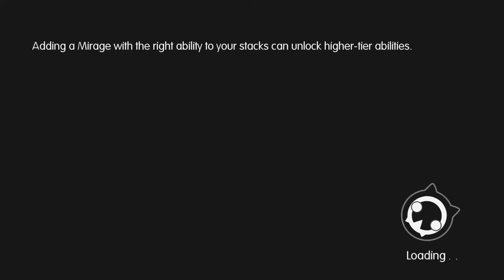Let's Play World of Final Fantasy part 90: The Truth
I feel dirty...